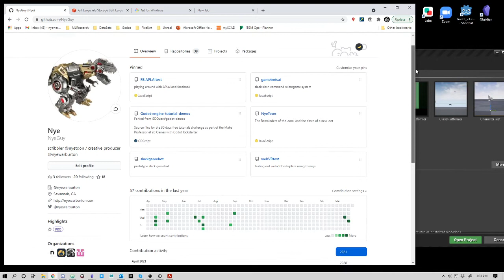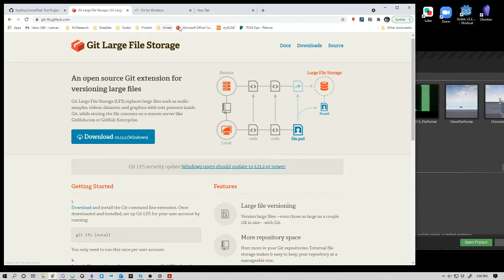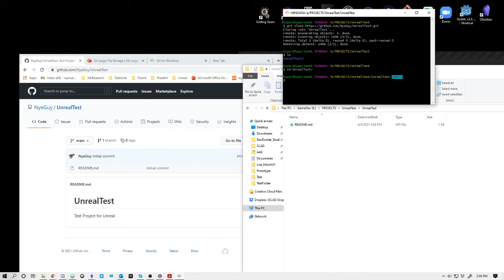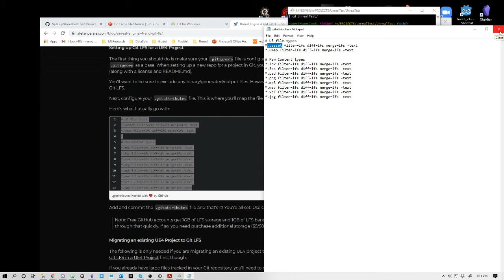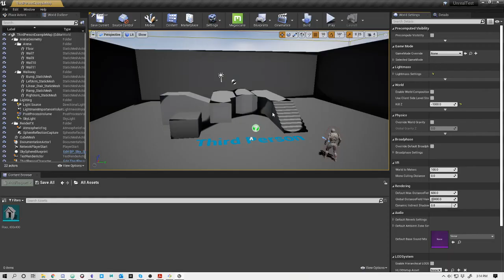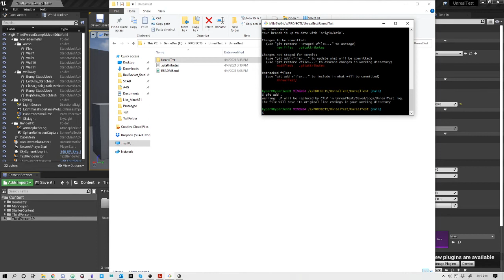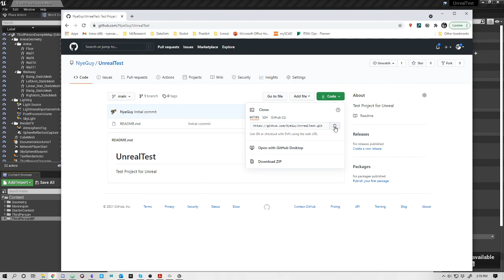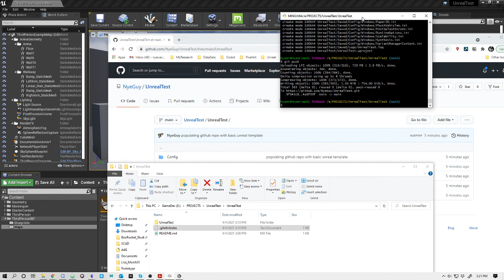Setting Up Unreal Engine with Git and GitLFS for Github Collaboration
A 20 minute tutorial to set up an Unreal Project on your github.